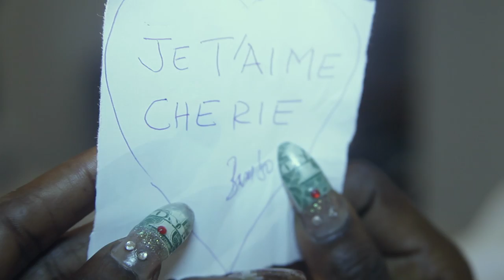Bambo Sayon Bambo Fe ( Official Music Video 2016 ) By DJ.IKK